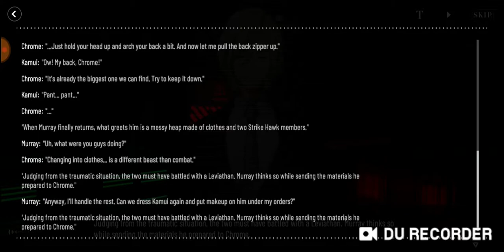[ Punishing Gray Raven Global ] Chap 11 : Nona Ouroboros ( Hidden mode )